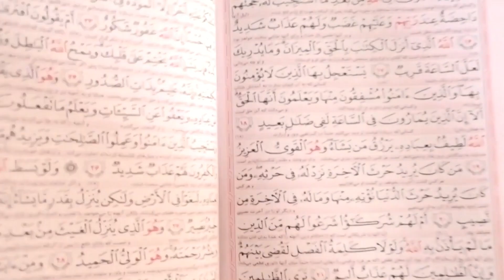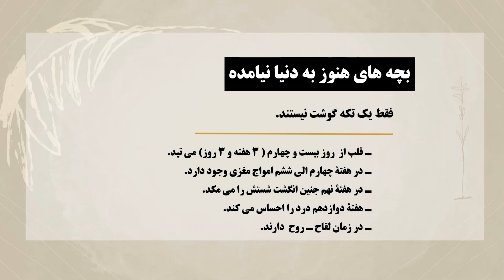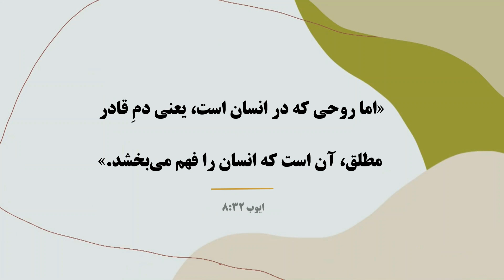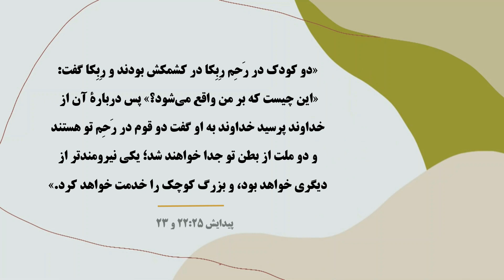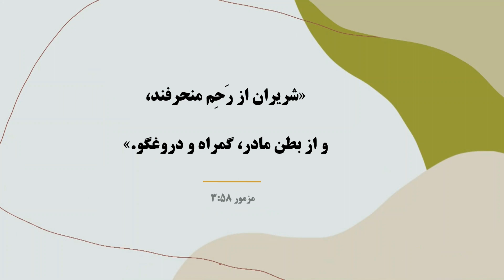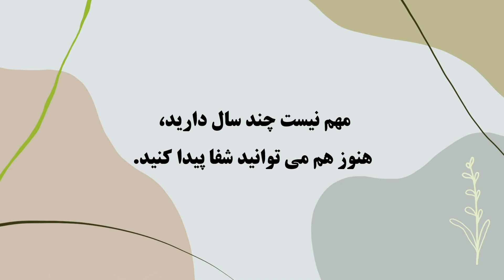شفای قلب فرزندان ۹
To find out more about our outreach in the Middle East
To purchase a copy of Kamran's book